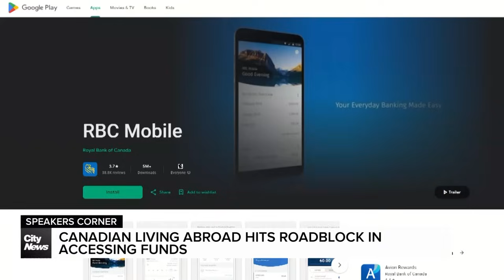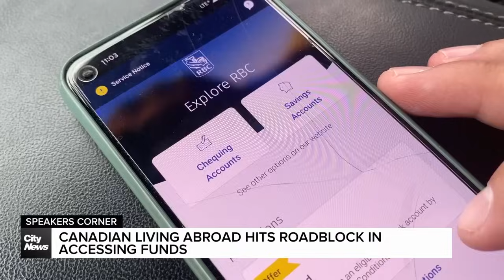Canadians living in Japan hitting financial roadblock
A Canadian man who is living abroad in Japan reached out to Speakers Corner after running into troubles trying to transfer money from his Canadian bank account. Pat Taney reports.